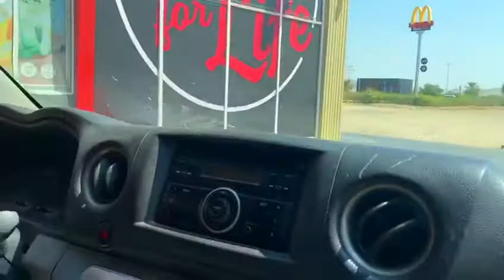Buhay Abroad/dxbvictv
# Water Station
# Balik Pinas